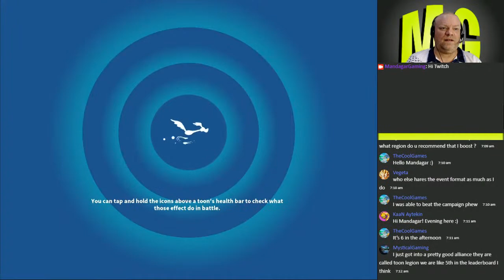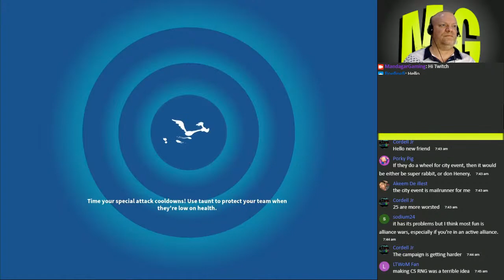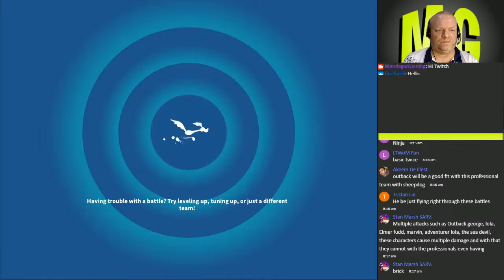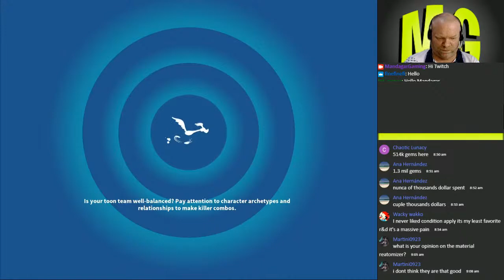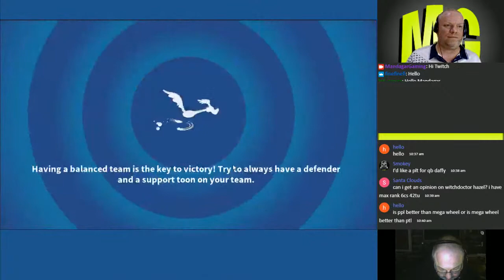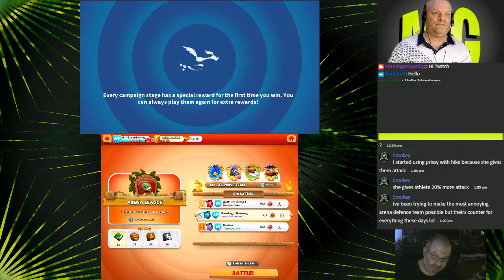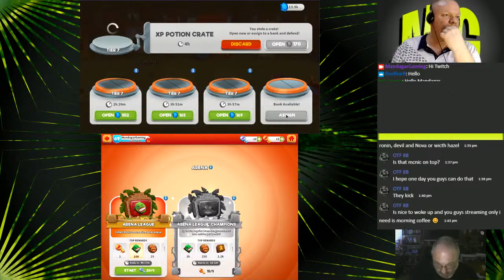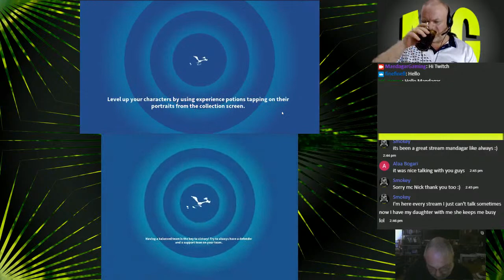Foreman Leghorn Event - Looney Tunes World of Mayhem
Hi, I am Mandagar, I love games and am here to have fun with you.

CHEERS
MANDAGAR